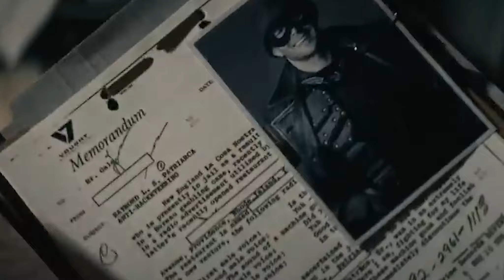Trailers lelo Trailers 🔥 Sabka Hisab Hoga